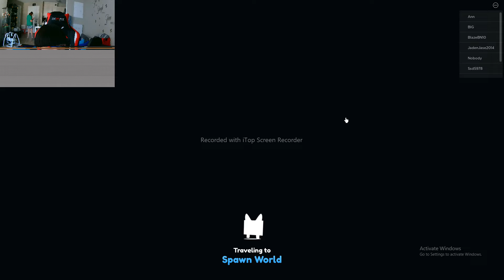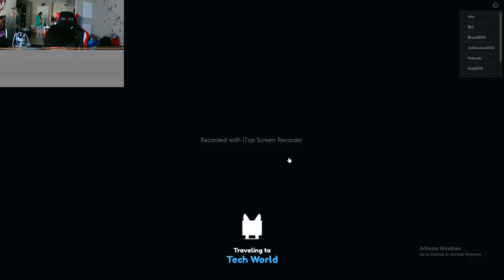Saying i'm your friend to my friend in Pet Simulator x in a Alt acc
Pet simulator X, Pet Simulator with RTX,,
Back with Pet Simulator X,
Pet Simulator X, Roblox, First time on PC,
Blue & Star, Blue and Dad gaming,
Blue & Star Family Blog, Blue and dada bonding,
gamer kid, gamer in Canada, roblox game,
roblox song, games for kid, let's play, let's play with me,
Simulator X, Roblox Simulator, Pet Simulator Roblox,
Played by Blue, Blue love to play,